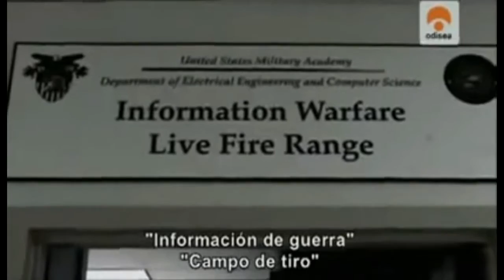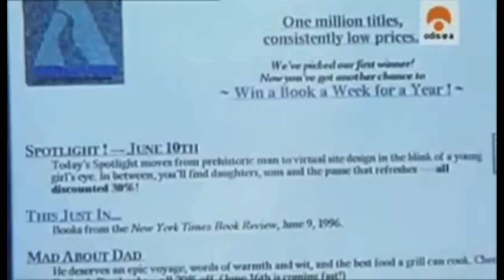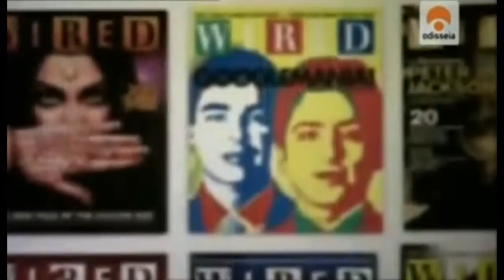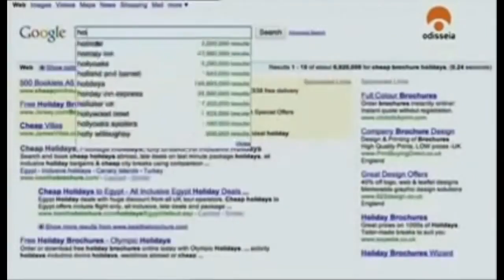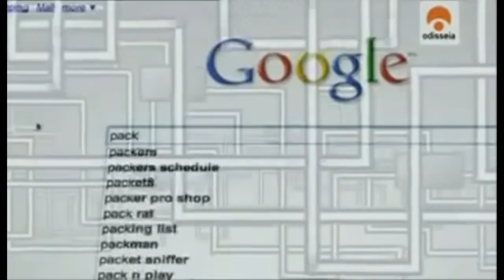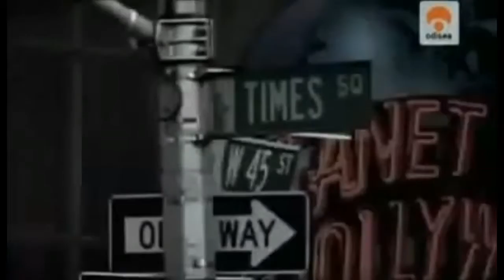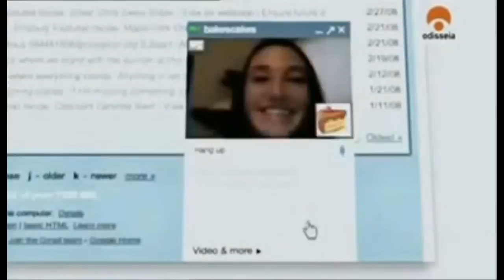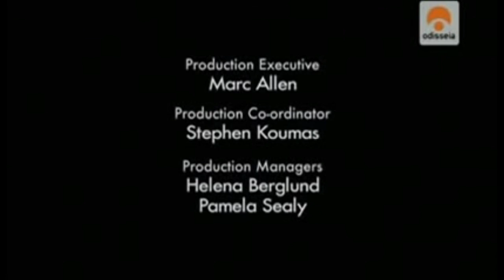El precio de lo gratuito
Crees que alguien haría algo sin recibir nada a cambio, cierto... nadie, cuanto te cuesta whatsapp, facebook, twiter, crees que es gratis porque no aparentemente nada, te explico como funciona